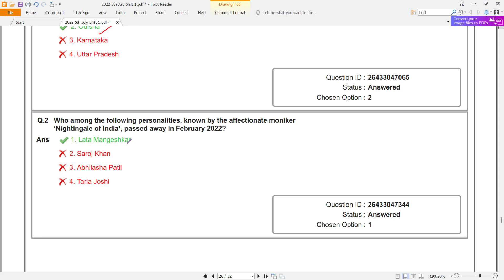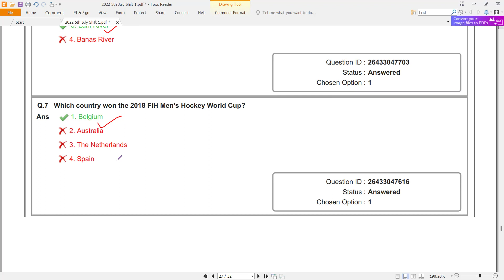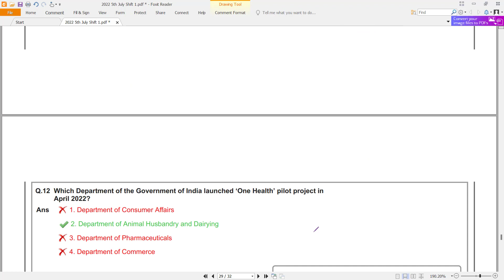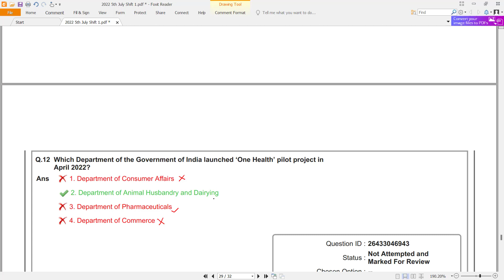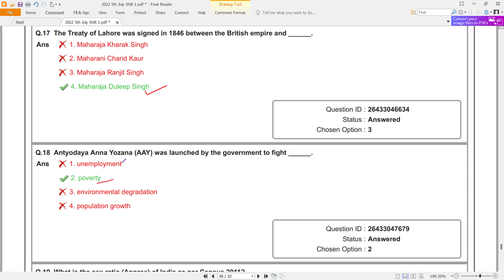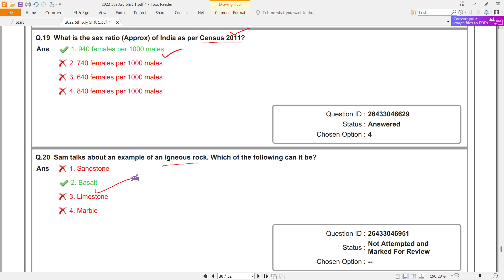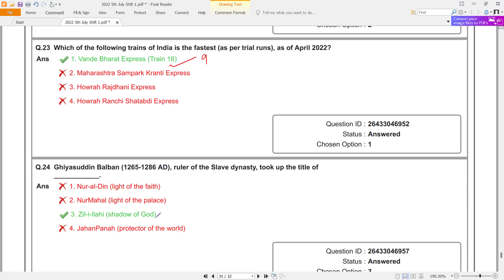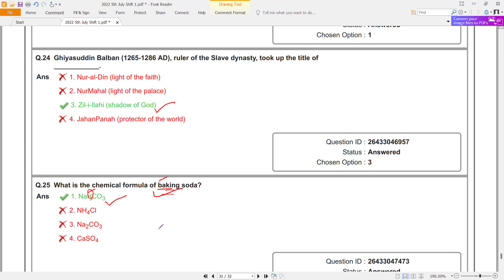SSC MTS 2023 Question Pattern || Previous Year Solved Papers || General Awarness